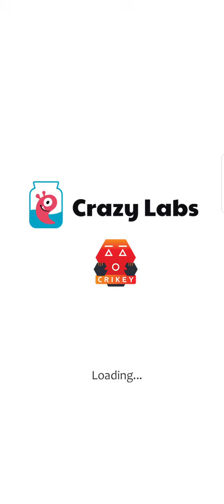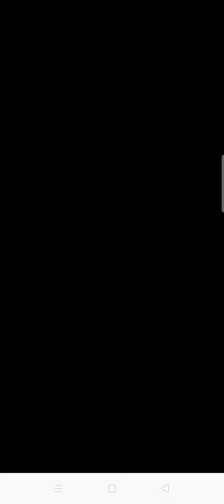Phone case DIY game playing